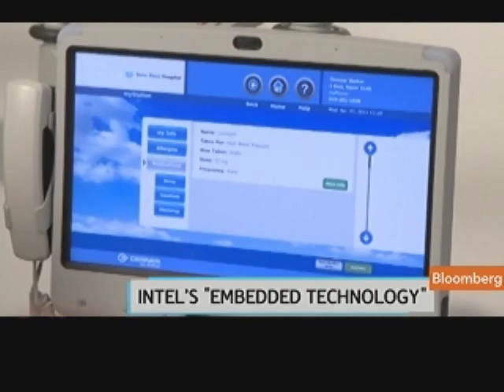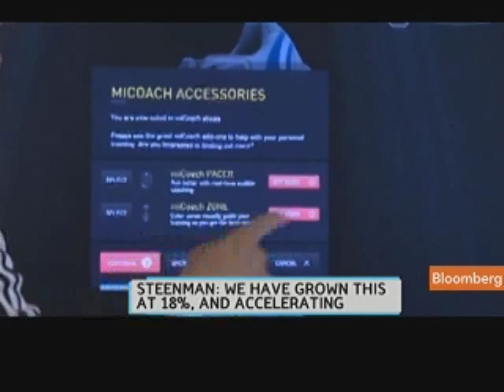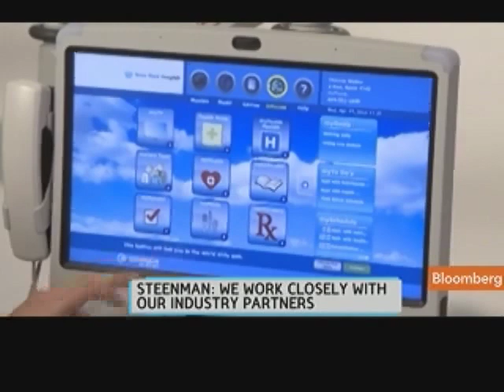Intel's Steenman Sees Growth in Embedded Chip Market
May 12 (Bloomgerg) -- Ton Steenman, vice president of Intel Corp.'s architecture group, discusses the company's sales of semiconductors used for devices other than computers and mobile phones -- a market known as embedded processors.
     He speaks with Emily Chang on Bloomberg Television's "Bloomberg West." (Source: Bloomberg)